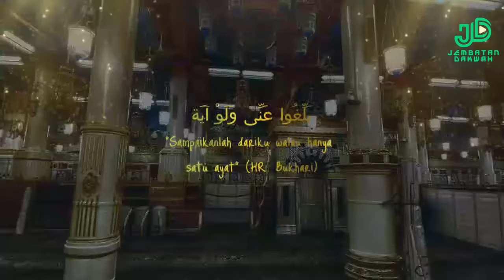Atheis bungkam tak menyangka Muhammad Ali Secerdas Ini❗JDReact Part 3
Terkait judul dan thumbnail adalah Clickbait semata. semoga dengan menonton video ini kita semua mendapatkan hikmah dan kebaikan yang mampu menguatkan iman kita aamiinThank you for downloading